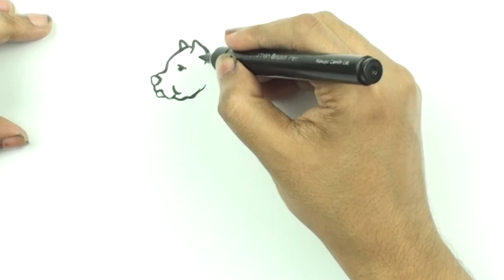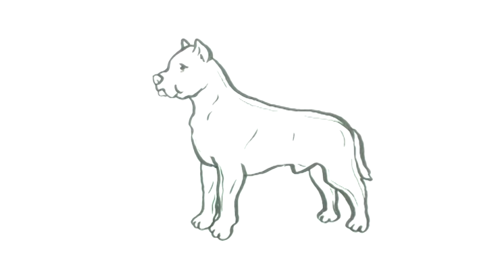How to draw a American Staffordshire terrier dog easy and step by step.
This video is about How to draw a American Staffordshire terrier dog easy and step by step. It's a real helpful drawing tutorial video for art lovers, beginners, and all age.